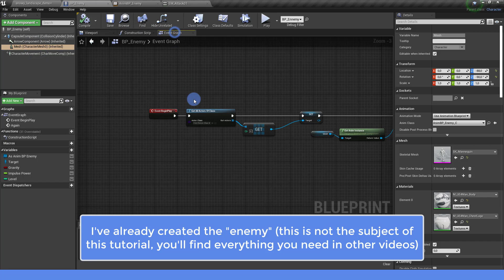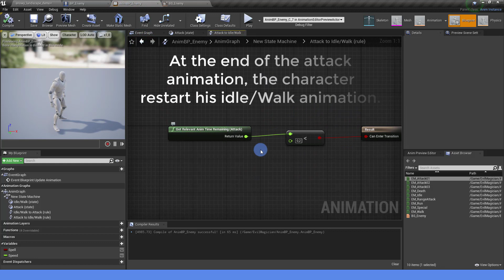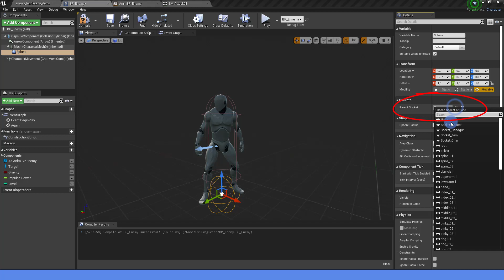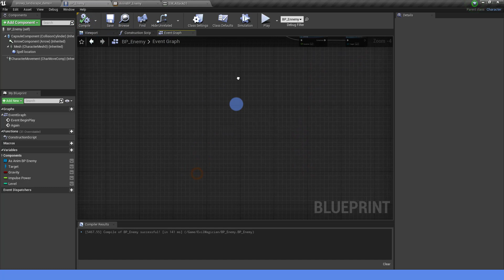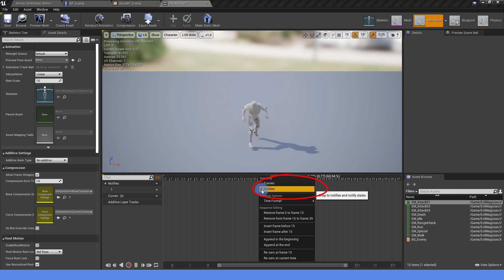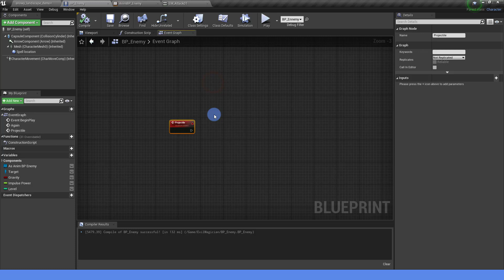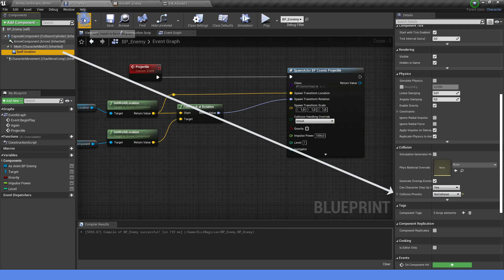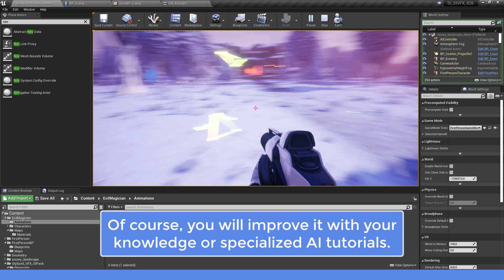Niagara : Shooting projectiles (spells) with an AI - Stylized VFX Starter Pack [ Tutorial 02]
In this quick tutorial, I show you how to shoot a projectile during an animation. The process is deliberately very simple to be adaptable to many situations.

Stylized VFX Starter Pack :

This pack contains various effects for your stylized projects: Shields with interactions, various projectiles, explosions, AOE, and some useful effects.

Features :

- Shields: Choose your shield (Sphere, Wall, Custom mesh or SkeletalMesh) and select your parameters: Destructible, number of hits before destruction, endless etc...
- Projectiles, laser, and explosions: Discover different projectiles (classic, electric, snaking, energy ball) with or without gravity.
- AOE: 4 spells (with 3 levels) are available: Storm, Heal, Splash, Tornado.
- Useful effects: Bifrost (for teleportation), Blood, Pick Up, Hit, Level UP

UPDATE v1.2 :

- 9 hit effects
- Ice projectile ( Shot - projectile - Hit)*3
- Cosmic projectile ( Shot - projectile - Hit)*3
- Campfire + smoke ( 3 different smokes)
- Clouds (Material) : To create platforms or cloud shapes
- Cosmic Portal : Endless or with a duration

UPDATE v1.3 :

- Poison *3
- Stone Shield *3
- Stone Hand + Stone Hit
- Dirt spikes *3
- Asteroid + Explosion
- Spider Web ( Projectile - Hit) *3
- Restraint (Spider Web) : Static Mesh / Skeletal Mesh (translucent / Masked)
- Shields v2 : *3
- Water prison
- Liquid projectile (projectile - Hit) *3
- Ice Explosion ( Shock Wave)